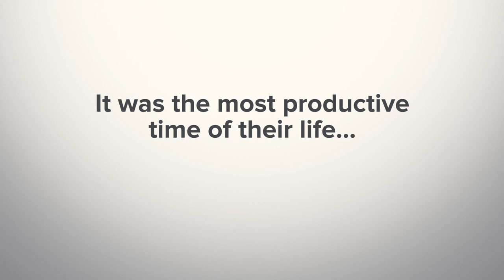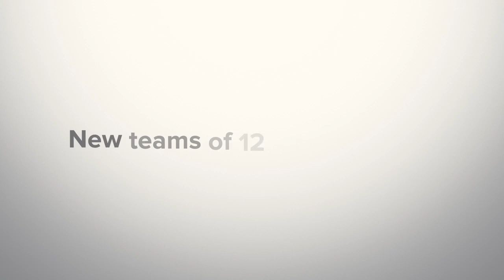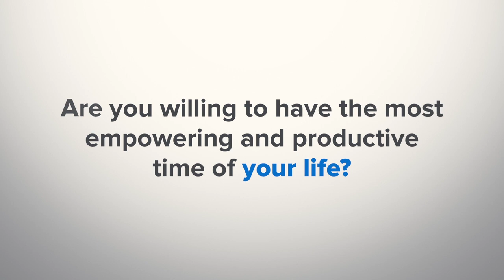Rubicon Teams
The Rubicon Results Institute empowers people to operate at their highest potential to produce radical results. Whatever your dream is, we help you live it. Schedule a free coaching call with Head Coach Pat Finn to learn more and start living the life you want today: radicalresultscall.com